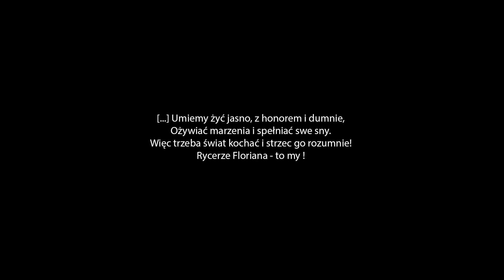Ślubowanie SA PSP Kraków TURNUS XXVII - Kraśnickie Ratownictwo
Uroczystość Ślubowania Turnusu XXVII w Szkole Aspirantów Państwowej Straży Pożarnej w Krakowie -  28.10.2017 zrealizowana przez Kraśnickie Ratownictwo przy współpracy z GreenRoomProduction.

muzyka:
Two Steps From Hell - Star Sky
The Messenger - Audiomachine

Kraśnickie Ratownictwo